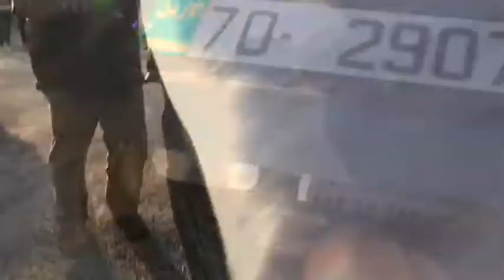Soul Fiesta na Jordania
I decided to take my camero with me to this gig I had with Soul Fiesta in Jordan. Here is a quick edition of our trip to share with my old and new friends...